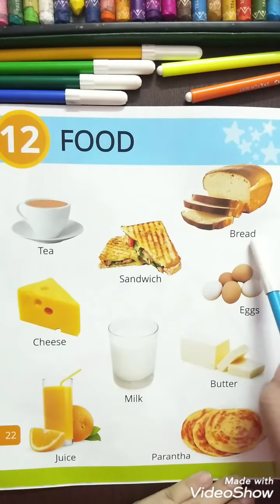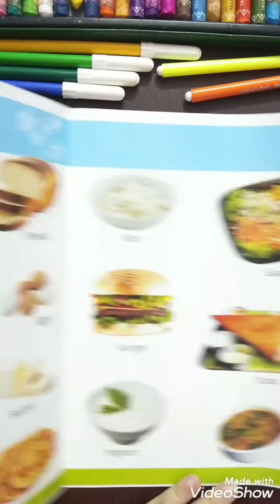Food (G.K, NUR) | KIDZ MILLENNIUM SCHOOL, ROORKEE